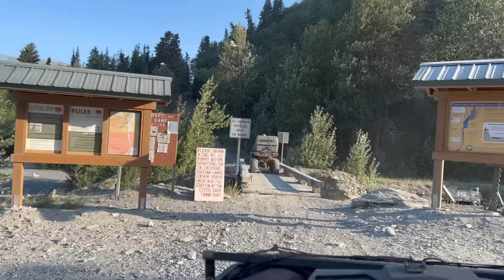Dipnetting Alaska's Copper River Red Salmon | 2022 Meat Run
in this video we make a trip down to the Copper River to catch our Red Salmon for the year. We had an extremely awesome trip with over 100 Red Salmon caught and 2 kings in less then 3 hrs. We are allowed to keep 65 fish for our family which we did in record time. We hit the run just right and limited out in under 3 hrs. Plus bonus video I take my family up to the HOO DOO Mtns for a fresh salmon dinner date